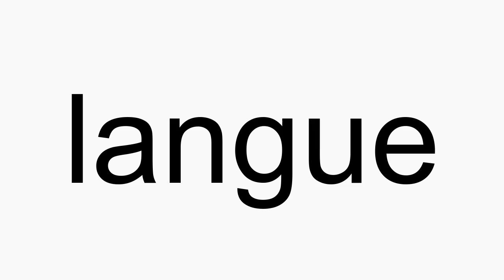How to pronounce langue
langue American English pronunciation. How to pronounce langue correctly. How to say langue in proper American English.